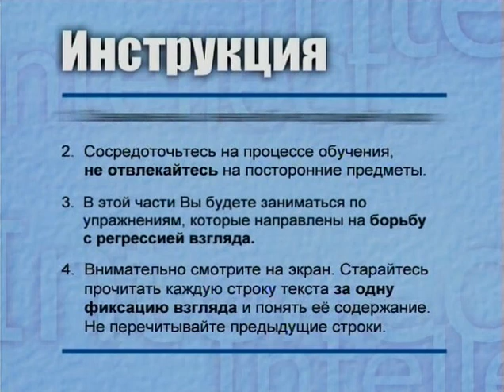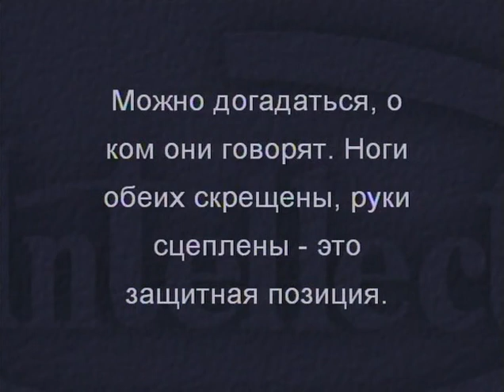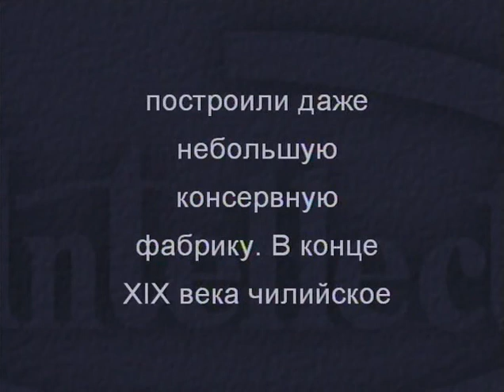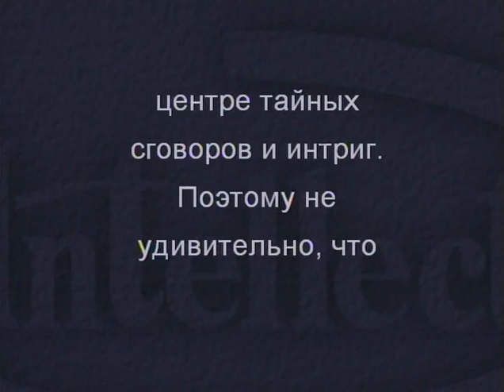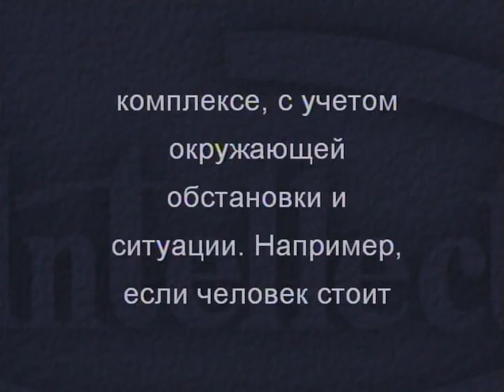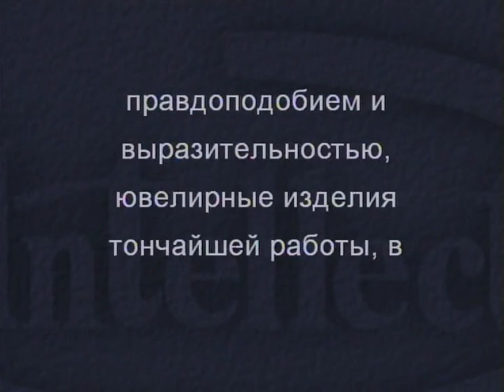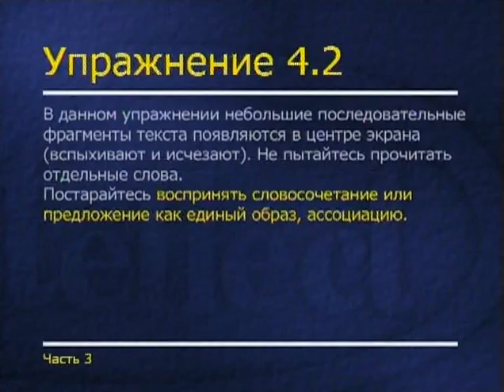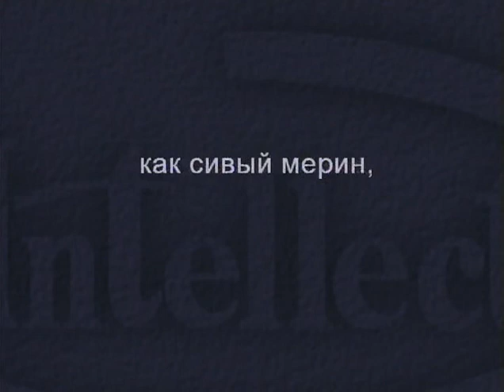техника быстрого чтения